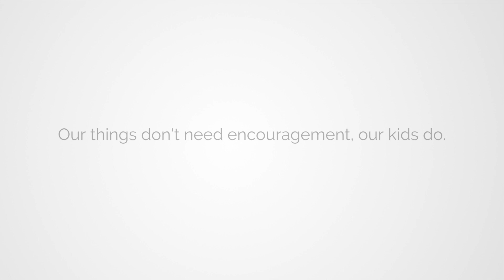The Encouraging Family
How will we celebrate and praise our kids on Children’s Day, and all the other days?

Join our Race to Praise campaign to find out how you can become your child’s greatest cheerleader!